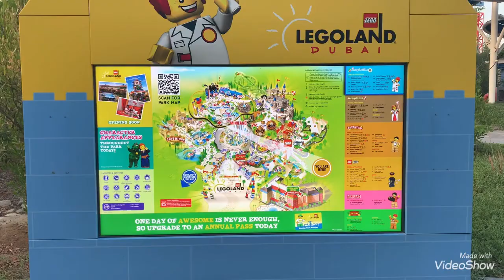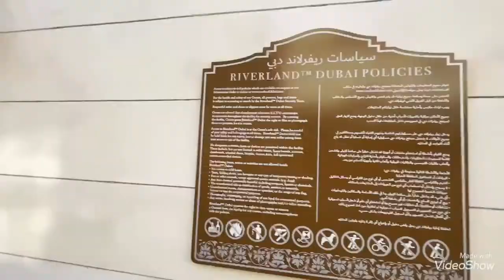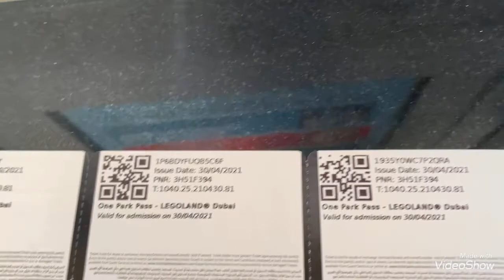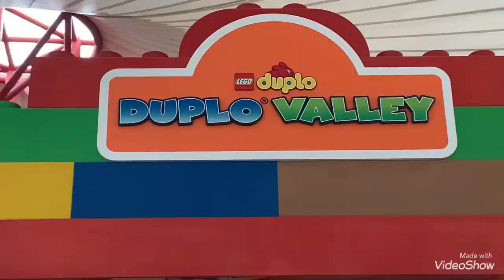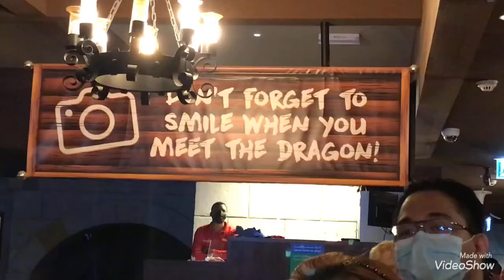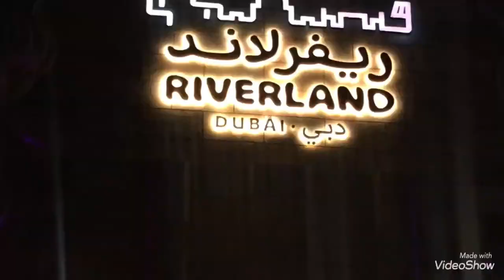Cassie in Legoland Dubai 2021 {Travel Vlog Part 1}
Cassie in Legoland Dubai 2021

LEGOLAND® Dubai and LEGOLAND® Water Park is the ultimate year-round theme park destination in the Middle East for families with children from 2-12.

LEGOLAND Dubai and LEGOLAND Water Park allow families to take part in a full day LEGO® themed adventures through 60 interactive rides, water slides, shows and LEGO building experiences.

Just 45 minutes from Sharjah and 20 minutes from The Dubai Marina, LEGOLAND® Dubai is located on Sheikh Zayed Road between Dubai and Abu Dhabi.

LEGOLAND Dubai is part of Dubai Parks and Resorts, the Middle East’s largest multi-themed leisure and entertainment destination.

Last year, Cassie visited the Dubai Motion Gate which is also located inside the Dubai Parks and Resort but that time, some areas in Legoland was under renovation

Legoland Dubai is a family theme park in Dubai. It opened on October 31, 2016. It is the first Legoland park in the Middle East and was the seventh worldwide.

 Like many other Legoland theme parks, Dubai's includes a Miniland where over 20 million Lego bricks are used to create 15,000 miniature models of different landmarks and structures around the world.

We highly recommends Dubai Legoland!
Hope you will enjoy watching this video as much as we enjoyed our Tour there!

Stay Safe! Stay Health!

Cassie with Family & Friends in this video♥️